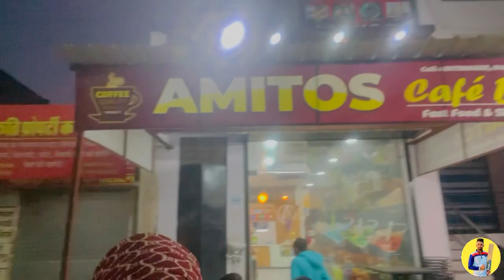Vlog 11 || Again 🏆Winner🏆winner …..🍕Dinner || Nawan cup || with Sangria Manuka Kikrawali team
Mannu Hirnawali || Watch Now || Cosco Cricket Punjab || Cricket Vlog || Cricket Life || Cricket VIDEO|| Mannu Hirnawali vlog ||